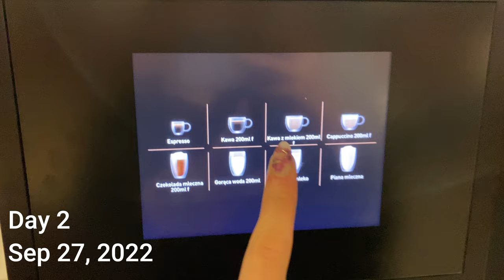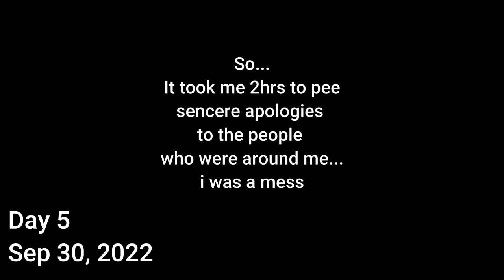JGP in Gdańsk #1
Hi Friends, this is a very exciting vlog for me to post! I tried my best to capture all of the moments and emotions behind the curtains. I am beyond happy with the results of this competition and I am looking forward to post the second vlog from Gdańsk!!! Grateful to have such an amazing group of athletes alongside representing Canada, I love you team! Help me and my little channel get more recognition!